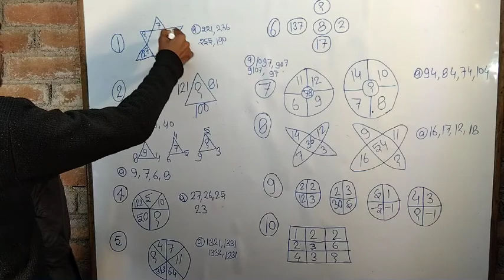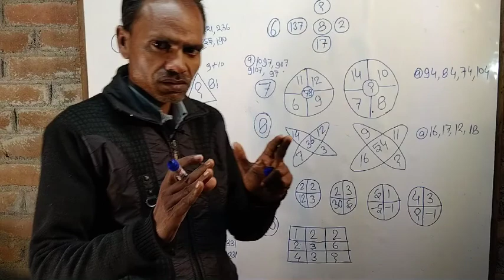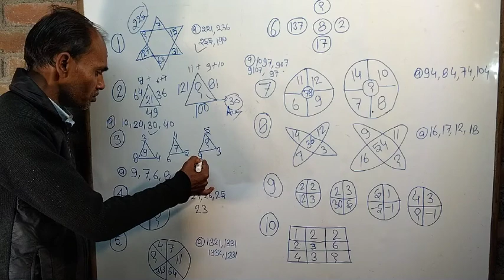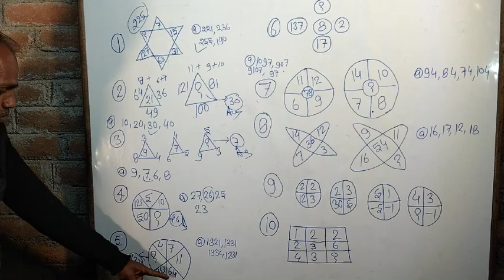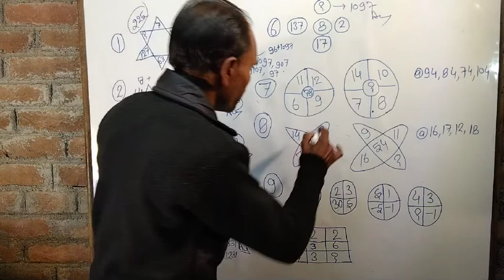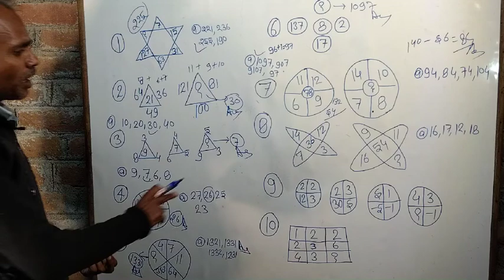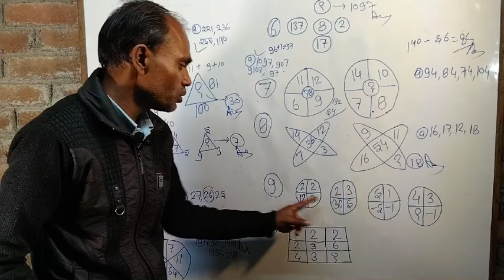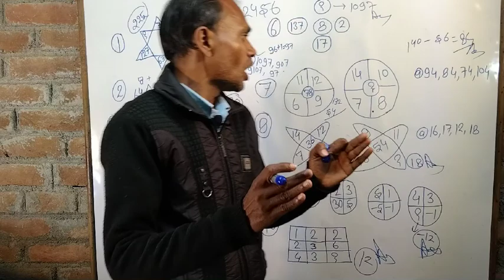Missing number Csat part 1 Bhagwan Buddha competition UPSC ramcharan kushwaha